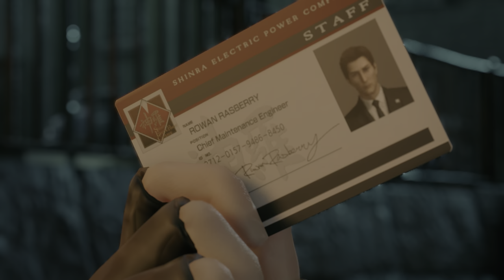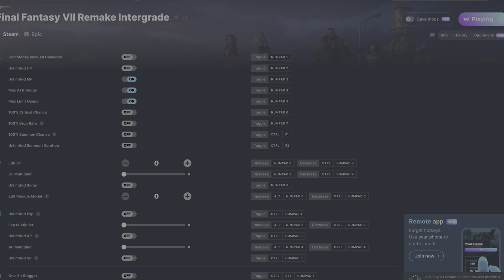Final Fantasy VII Remake Intergrade Chapter 4 Mad Dash Motor Chase, Boss Roche, To Sector 7 4K